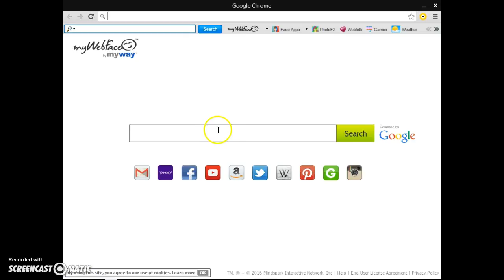WHY IS IT LAGGY